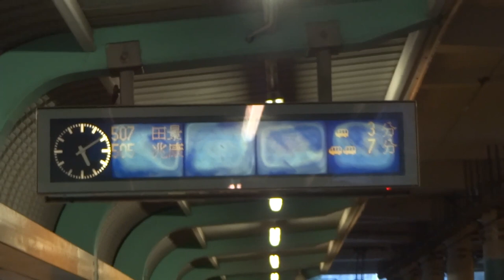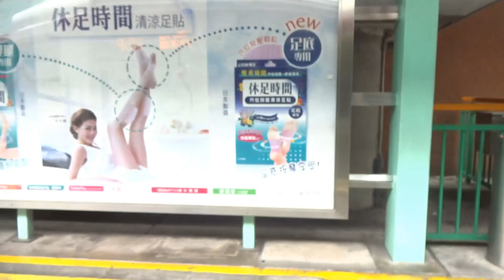【大合集】輕鐵全車站記綠 - 屯門(下)篇 All the Stops Hong Kong LRT (Tuen Mun Section) part 2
香港輕鐵是香港鐵路營運的鐵路系統，共有12路線經過68個車站，本影片包括了屯門區東面及北面內的26個車站。輕鐵全車站記綠是由在2016年及2017年拍攝的影片組合而成的，因為車站眾多，所以分開了各25-75分鐘的4段影片。